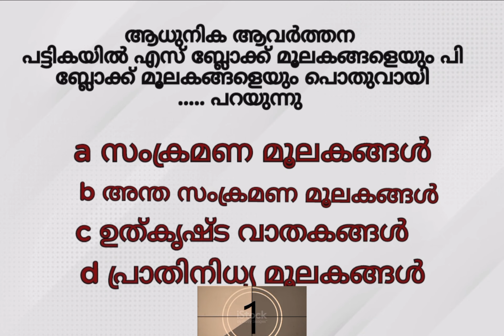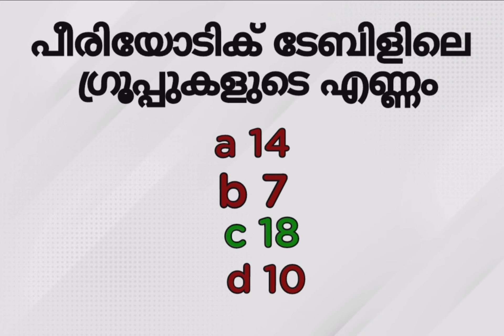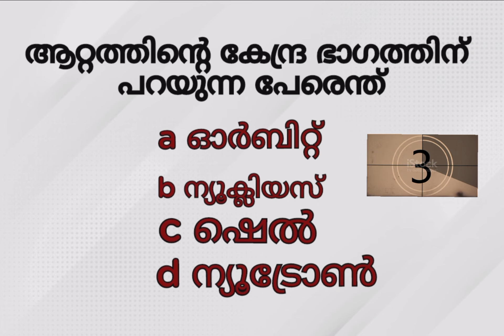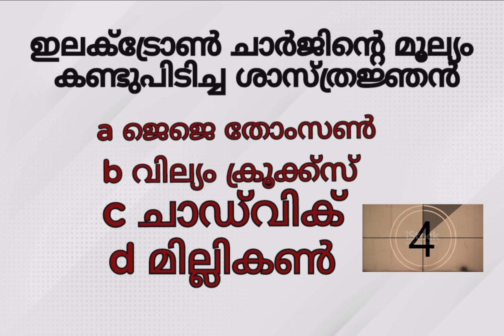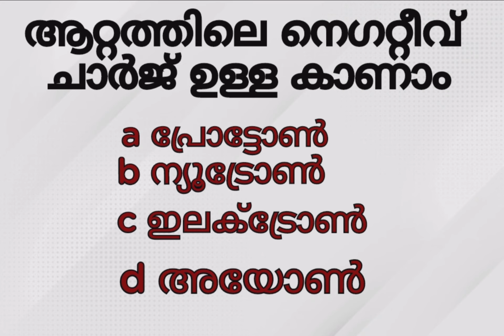ആവർത്തന പട്ടിക PYQ Mock Test# lp&up, ldc&for all psc exams